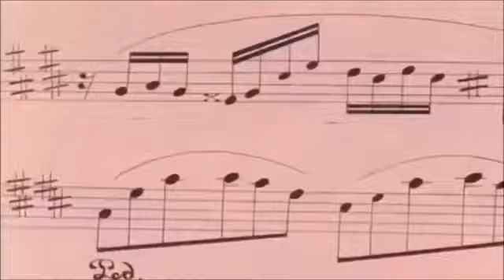los caballeros del zodiaco athena piano cover videojuego saint seiya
by fan service animation